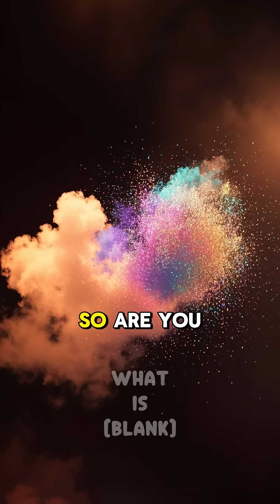Your Body Replaces Itself Every 7 Years (Sorta)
Ever heard “your body replaces itself every 7 years”?
Well… that’s kinda true, and kinda complete nonsense.
From your skin to your bones to the parts of you that never change, this 2-minute ride breaks down the weird biology of you being a human meat reboot.